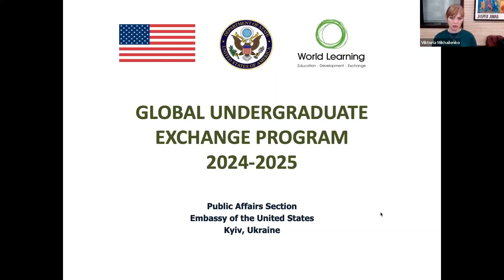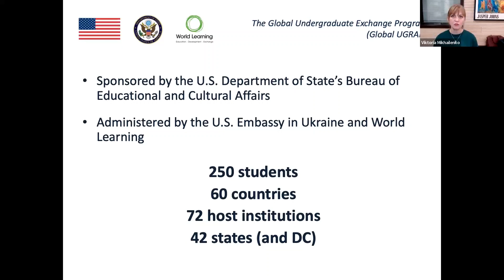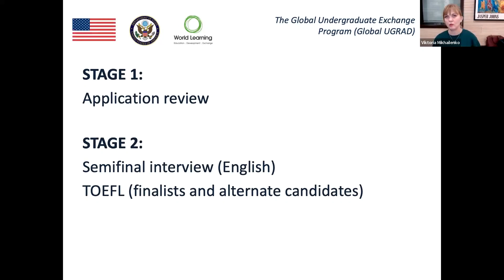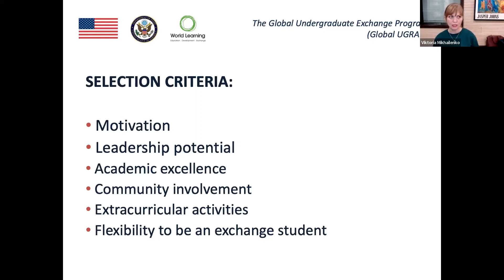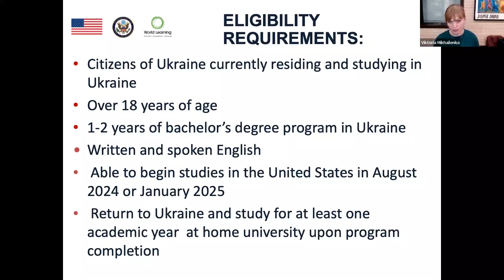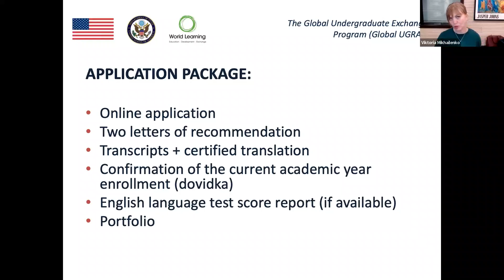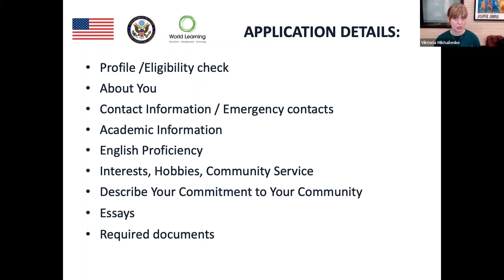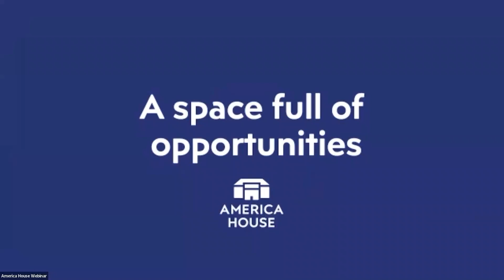Все про Global UGRAD програму обміну та навчання у США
Дізнайся більше про можливості Global Undergraduate Exchange Program (UGRAD) від координаторки програми. В цьому відео ти дізнаєшся про основні умови програми в 2023 році, як подати успішну заявку, які є типові помилки при заповненні онлайн-форми та отримаєш відповіді на запитання, які найчастіше виникають у аплікантів.

Програма обміну для студентів вищих навчальних закладів (Global UGRAD) — це програма культурного обміну, яка здійснюється Бюро у справах освіти та культури Державного департаменту США та підтримується народом Сполучених Штатів Америки. Ця міжнародна освітня та культурна програма обміну підтримує талановитих іноземних студентів, надає можливість майбутнім лідерам навчатися у США з метою поглиблення знань та вивчення культури та традицій Сполучених Штатів Америки.